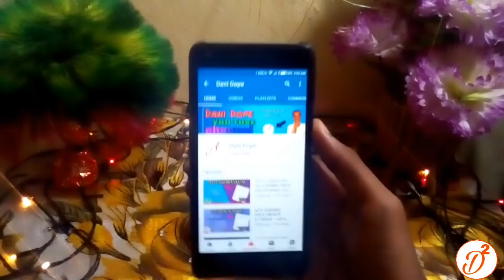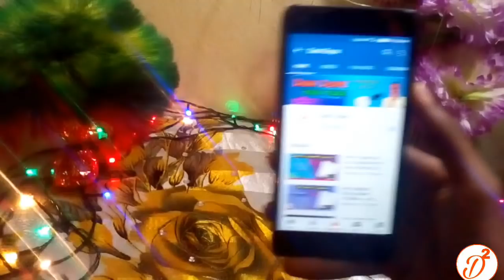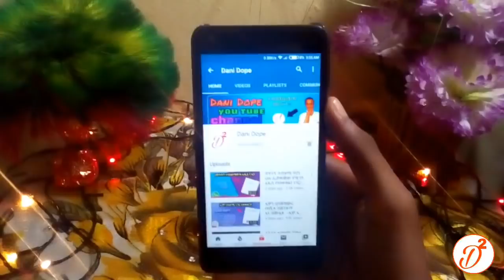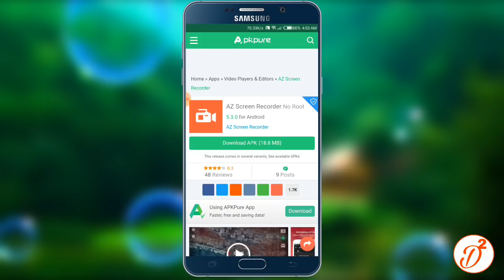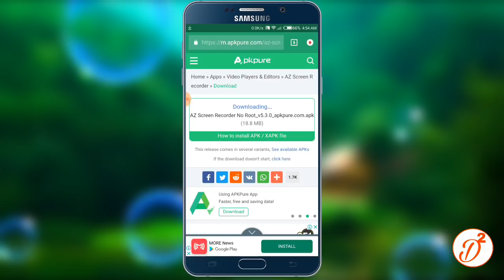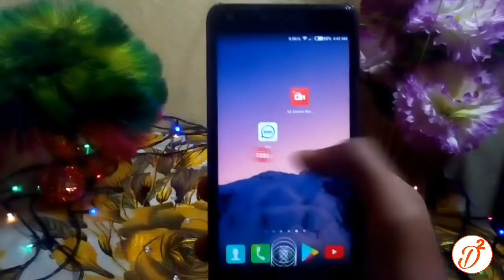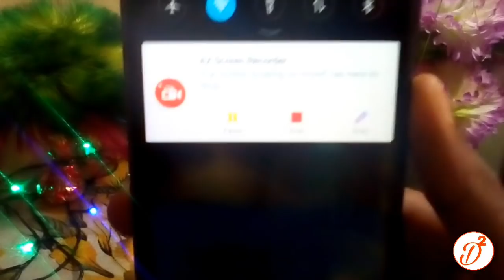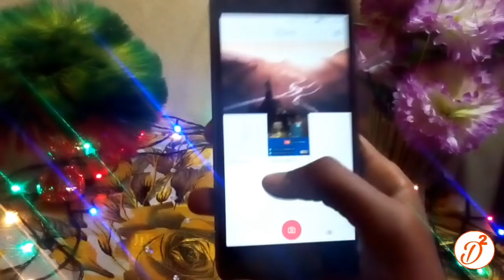አስደሳች |በኢሞ እና በዋትሳፕ ቪዲዮ ኮል መቅዳት ተቻለ።(መታየት ያለበት)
እባካችሁ ይህን ቪዲዮ ለመላው የሶሻል ሚዲያ ተጠቃሚ
ሼር አድርጉት ። እርግጠኛ ነኝ በጣም ይወዱታል
እናተም ቪዲዮዎን ላይክ ማድረግ ፈጽሞ እንደሠትረሱ።

Ⓣአዳዲስ የሚወጡ ጠቃሚ አፑችን ለመጫን እንዲሁም የተማርናቸውን አፖቹን ለመጫን የቴሌግራም ቻናላችን ሊንክ ነው ጆይን ይበሉⓉ

     እኔን በተለያዮ አድራሻዎች ለማግኙት❗

ⓘ Instagram ✅I'm on Instagram as @da_niel7292. Install the app to follow my photos and videos.

                🌍 በዚህ አድራሻዎች ያልገባዎትን ነገር
ካለምን ስጋት ዘና ብለው መጠየቅ ይችላሉ።
እንዲሁም የዪቱብ የቻናሌን ሰብስክራይብ በማድረግ
የማበረታታት  ድጋፍ ያድርጉልኝ